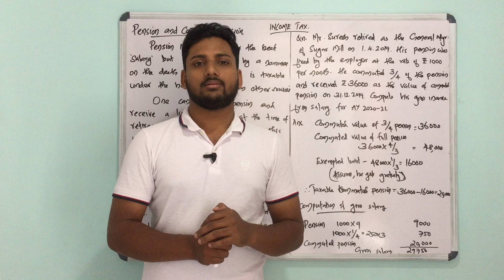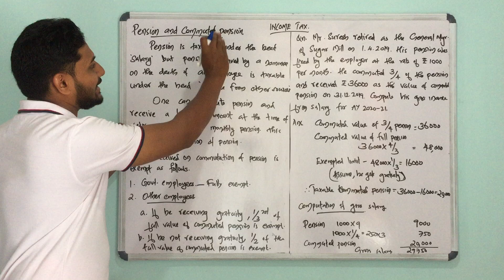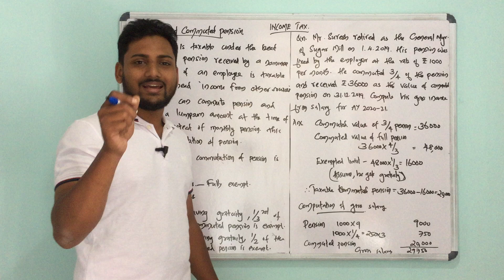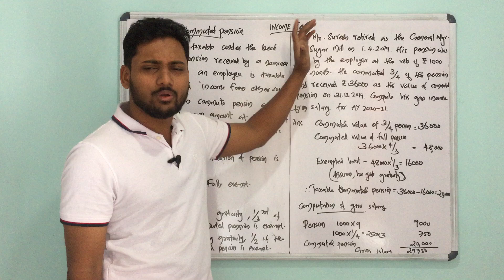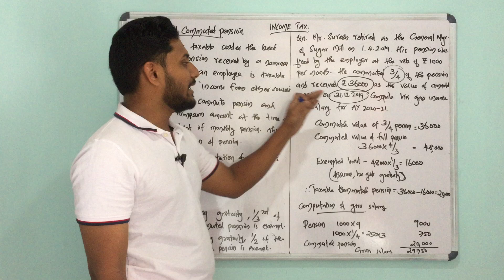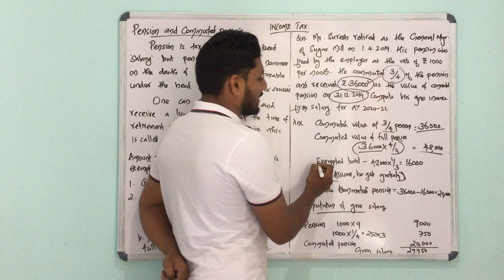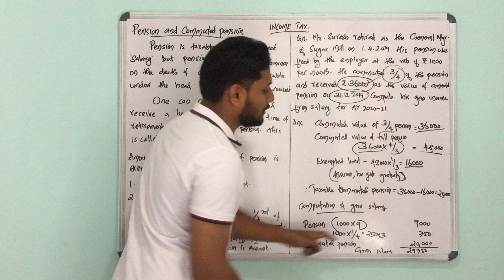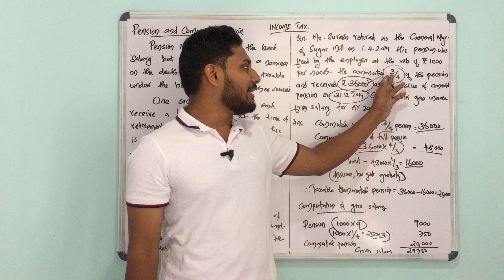Pension and commuted pension | Income Tax | Malayalam | Calicut University | BCom/M.Com | Exam based